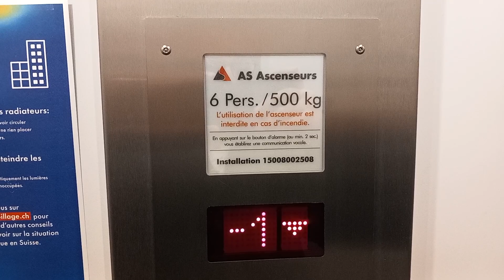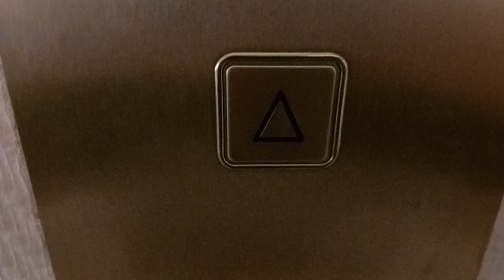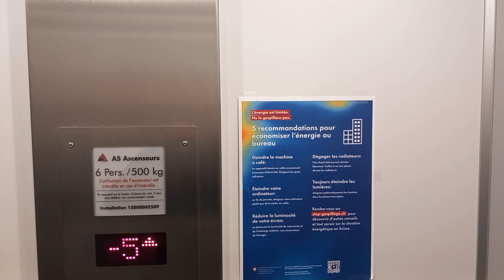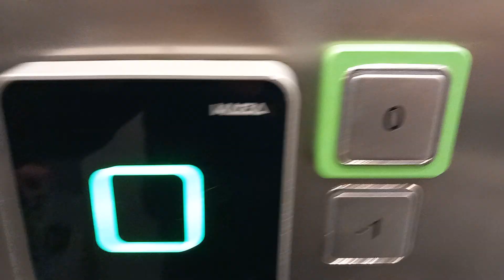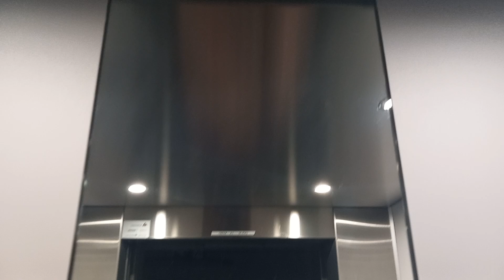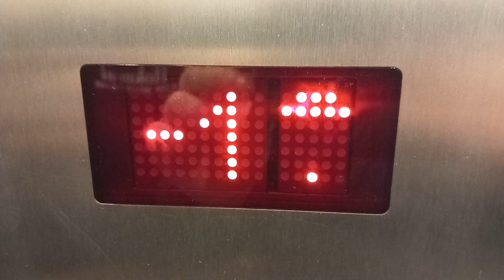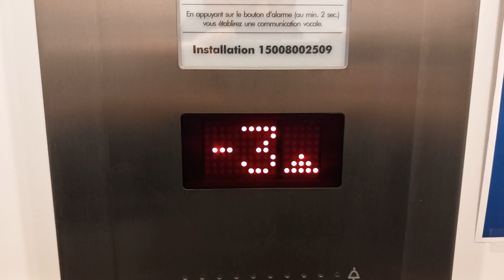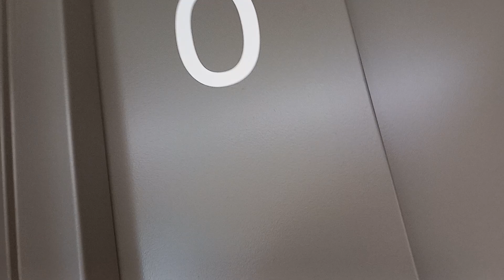Wow ! 2 très beaux ascenseurs Vauthey-lift des années 1990 mod. par AS, Rue Caroline, Lausanne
Constructeur : Vauthey-lift

Modernisé par : AS Ascenseurs

Modèle : Schäffer M-series style (à l'origine), Schäffer MT 42 (après modernisation)

Mécanique : à traction électrique bottom-drive avec moteur dans le local-machine au sous-sol -6

Type : ascenseurs de personnes dans un immeuble de services